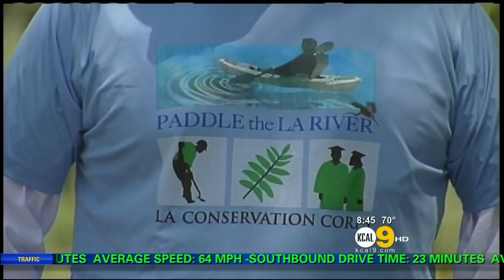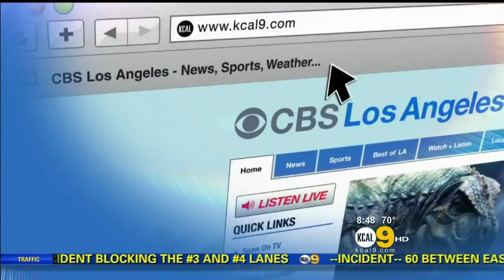Paddle the LA River by Pablo Cardoso on KCAL9 News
Pablo Cardoso, from the Los Angels Conservation Corps, describes the Paddle the LA River experience on KCAL9 News with Seren Branson and Kaj Goldberg.